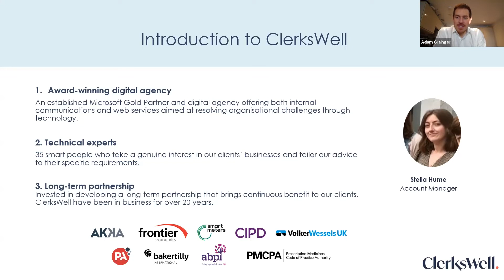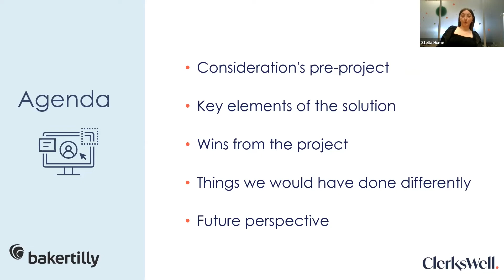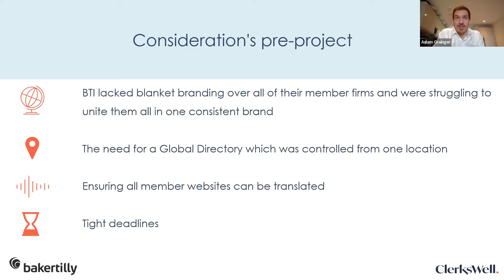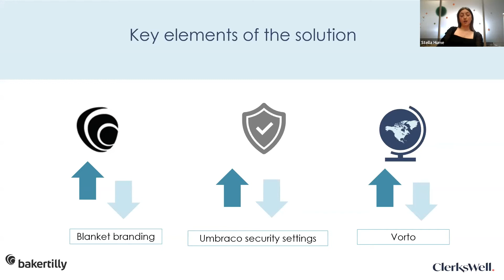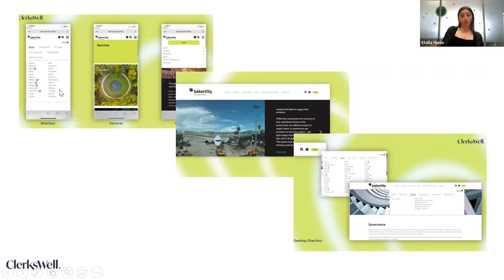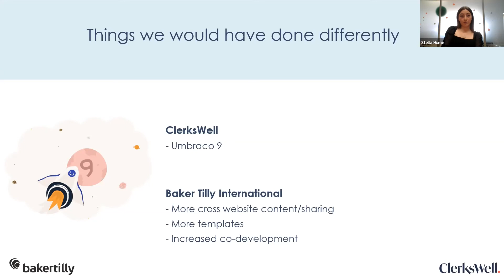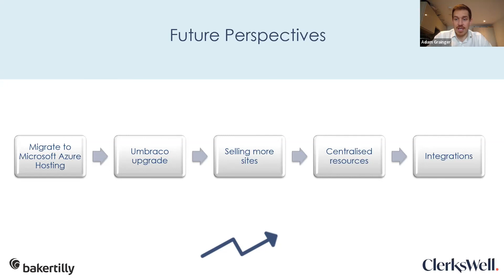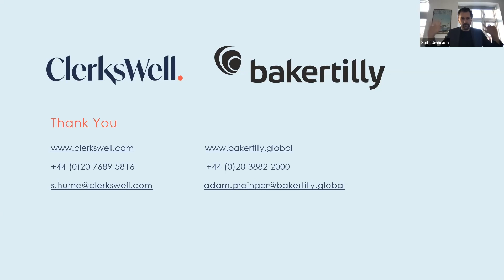ClerksWell - Baker Tilly International Case Study Webinar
and get access to all Umbraco Video tutorials. Here you will find videos teaching you the more advanced features of Umbraco for a small monthly cost.

You can also visit the Umbraco Documentation for written guides about Umbraco via this